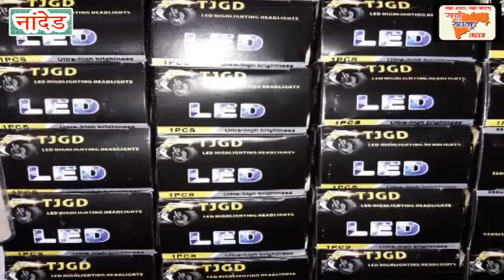सय्यद मोईनने CAA.NRC.NPR.के विरोध में आनेवाले महिला, उलेमा,वालएंटर कार्यकर्ताओं का किया शुक्रिया आदा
NRC. NPR. के विरोध में आनेवाले महिला, उलेमा, वालएंटर, कार्यकर्ताओं का किया शुक्रिया आदा